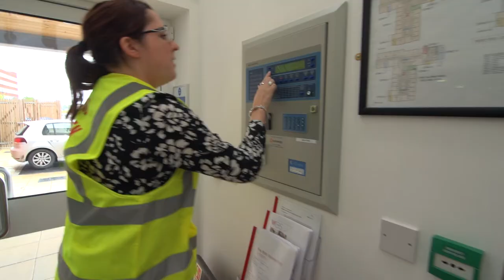Fire Safety: The Basic Principles - Trailer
Find out how to reduce the risk of fire by identifying why they start and how they spread. Review emergency response options and identify the need for an evacuation plan. ACC Residential Aged Care Core Program, Standard 4.